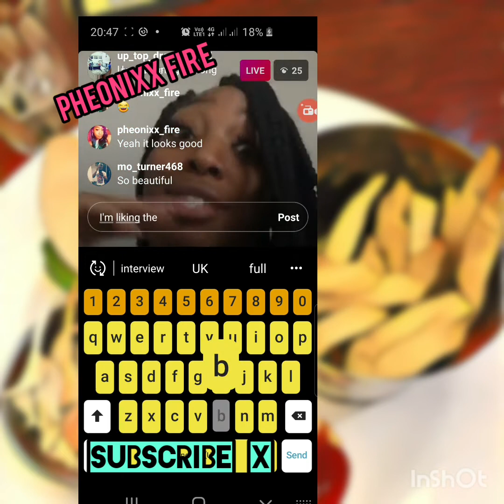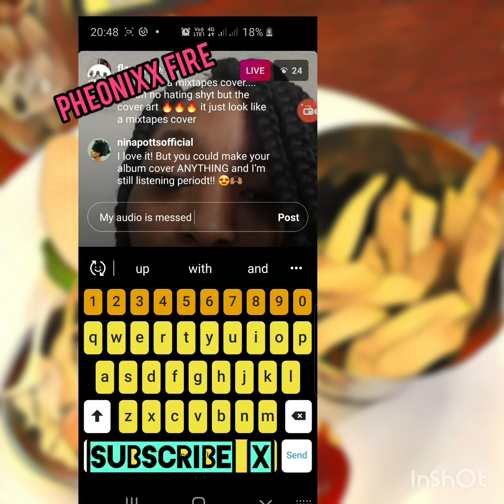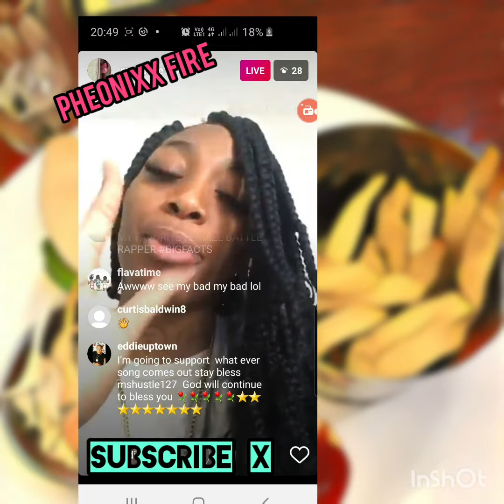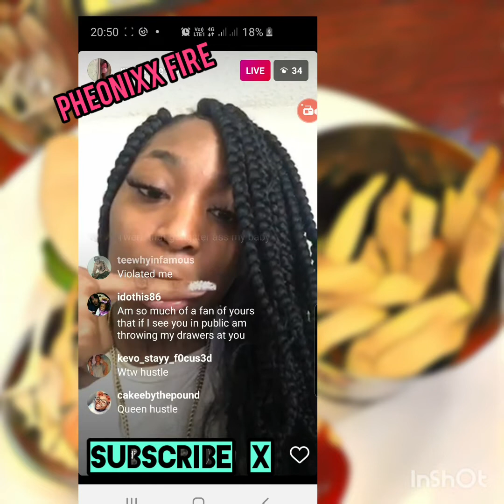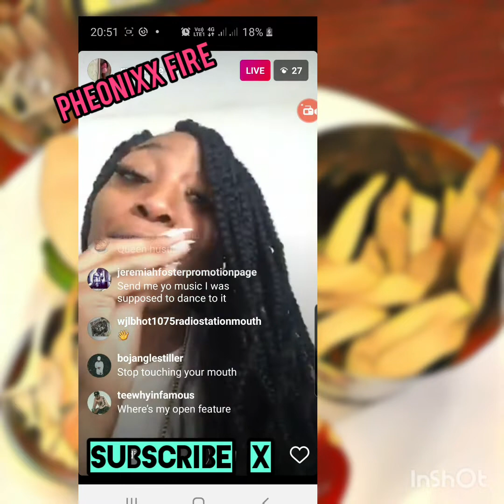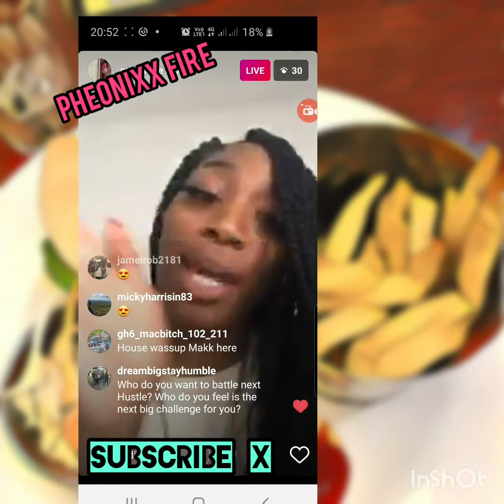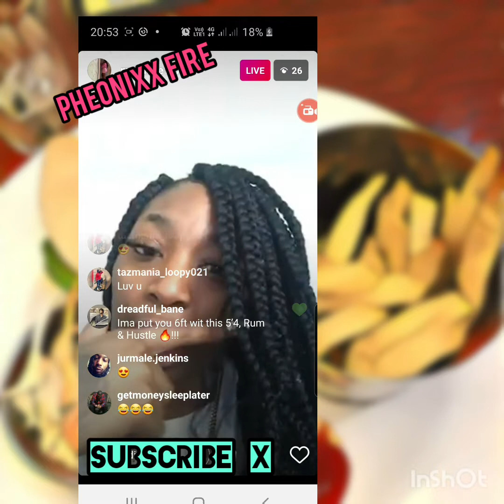HUSTLE OVER EVERYTHING!!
Check out Mz hustle. What she been up to?